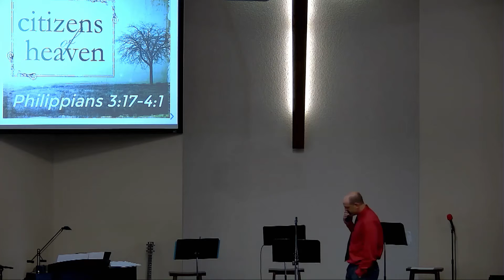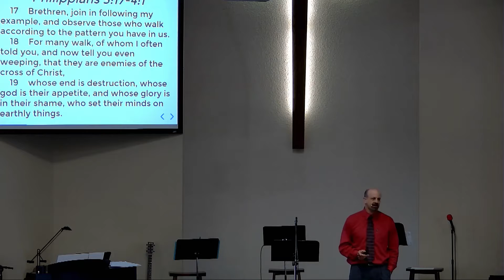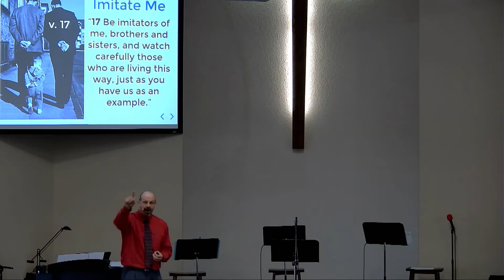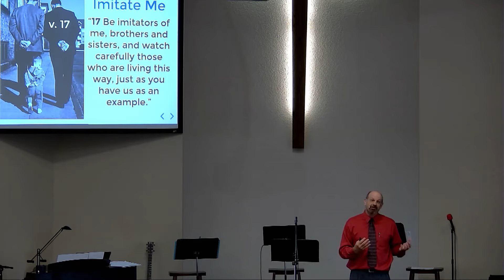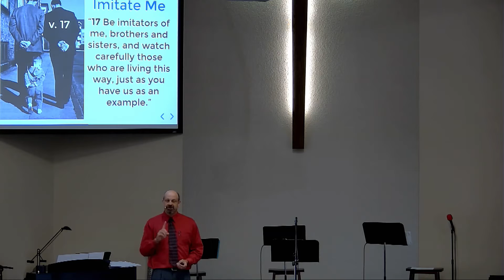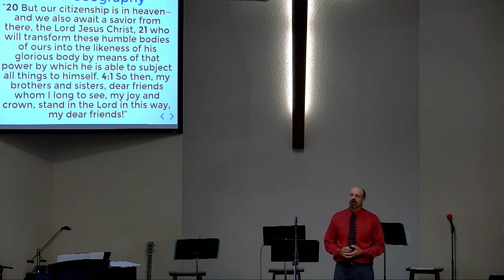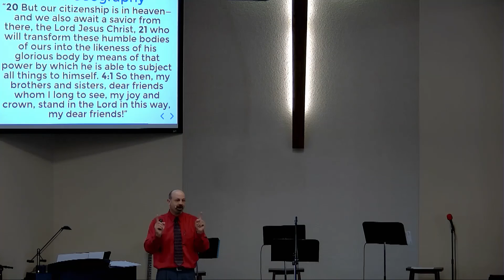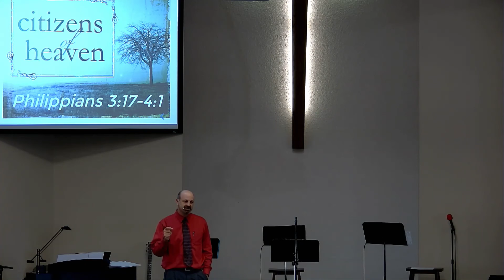Sunday Morning - 2021/08/01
"Citizens of Heaven" - Philippians 3:17-4:1